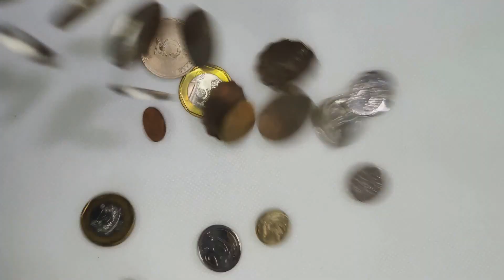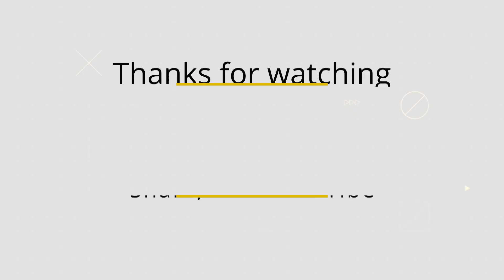Hidup, anak, cuan, dan investasi di Metaverse gimana?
Pencetusan ganti nama dari Facebook menjadi Meta membuat mata orang banyak terbuka akan metaverse. Dulunya dianggap gila, sekarang dianggap tempat cari cuan. Namun gimana cari cuan dari metaverse? Ini adalah bagian pengenalan sebelum masuk ke inti cuan dari metaverse.

Chapters:
00:00 Intro
00:09 Apakah penguasa lama tetap akan menguasai Metaverse?
06:23 Gambaran kehidupan manusia nanti ketika Metaverse menjadi lebih nyata
08:26 Metaverse, Kehidupan Digital (Digital Life), dan Anak
16:14 Kapan cocoknya kita perkenalkan Metaverse / kehidupan digital kepada anak?
20:31 Investasi di Metaverse